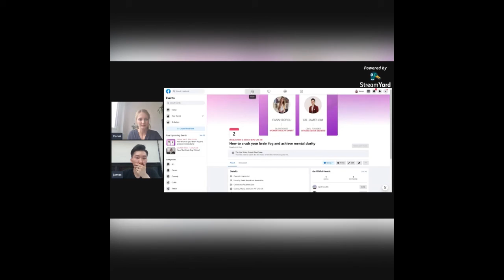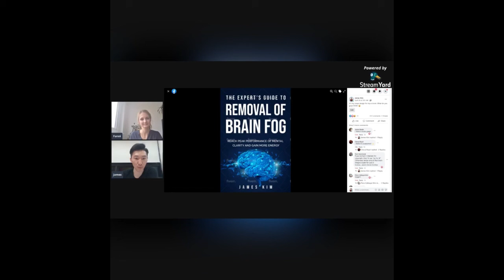How to Fix Brain Fog Easy as 1 2 3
This short lecture provides the quick solution on fixing the brain fox as fast as 2 days. .

1. What is brain fog?
2. What are the possible cause of brain fog?
3. How to fix brain fog with the following 3 steps
4. The Expert's Guide to Removal of Brain Fog E-book

better ideas#betterideas#brain fog

**Vitamin Detox** is a new type of detox using an individually customized vitamin regimen to remove toxins and burn the fat from your body all at the same time.

This program is designed to remove brain fog and fatigue and will help you to get mental acuity to achieve peak performance body state.

The Expert's Guide to Removal of Brain Fog E-book👉